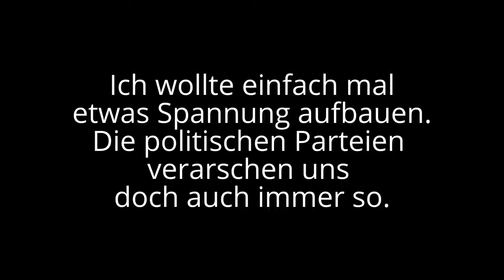Ihr werdet baff sein! Versprochen!!! 720p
Ihr werdet baff sein! Versprochen!

Liebe Gäste. Freue mich über die freundliche Genehmigung dieses Video teilen zu dürfen. Ein empfehlenswerter Namensvetter, hier näher erwähnt:

Es ist wirklich verrückt, wie ähnlich das zubereitete Jackfrucht-Fleisch "echtem" Fleisch ist. In Konsistenz und Geschmack sind da kaum Unterschiede wahrzunehmen – und auch wir müssen.

Alles läuft wie am Schnürchen. Jetzt wirds richtig eng für die Deutschen.

Netzbotschaften sind Zeitzeugnisse. Nichts zeichnet die Stimmung im Volke präziser auf, als die weitverbreiteten Internet-Posts der aufgewachten, kritischen oder auch einfach nur unzufriedenen.